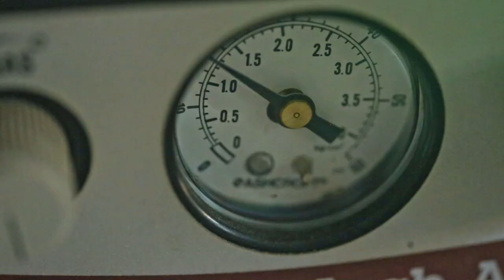I COULD WATCH THIS JEWELER WORK FOR HOURS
What is your favorite gemstone?? Let me know down below. Let me just say I love crystals. There is something so special about uncut crystals that are gem quality. Watch how I bring this pendant to life. So many hours were put into design and fabrication. I am overjoyed at the result. This one of a kind pendant features some amazing gems. Uncut Emerald, and tsavorite garnets. Accented with sapphires and diamonds. Truly one for the books.
Looking to up your tool game, take a second and check out Pepetools.
Here is the link to Pepetools.
Ever wanted to try your hand with making jewelry?? Or simply wanted to add a few skills to your work? I do step by step in depth tutorials breaking down the skills I use. Here is the link.

To purchase jewelry or inquire about a custom piece head over to Noyesdesigns.com